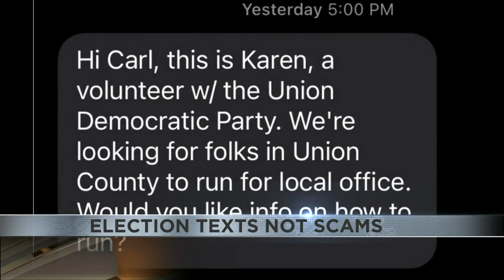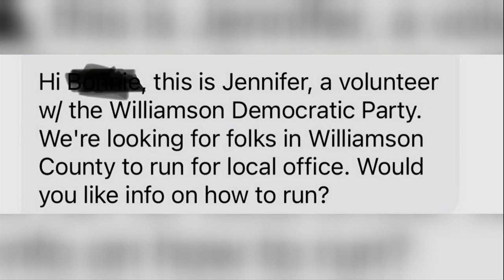Election calls not a scam